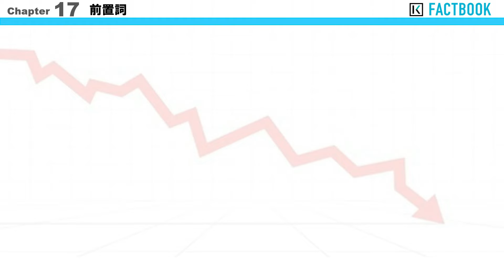275 Factbook【前置詞】の目的語になる要素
・英語を「話す」ための英文法=「これからの英文法」
「今」必要とされる英語の4技能でもっとも難しいのは「話す」こと。英語を話すため,そしてもちろん「読む」「聞く」「書く」ための強力なツールとなってくれる文法情報を,初学者にもわかりやすく,あたかも著者の講義が聞こえてくるような生き生きとした解説でまとめました。

・無用な暗記を強いることのない,学習者の「なぜ」に答える解説
細かな規則や日本語訳の暗記ばかりを強いるのではなく,文法のルールが「なぜ」そうなっているのか,その理由を可能な限り丁寧に説明しています。特に英語のもっとも重要,かつ,シンプルな体系である“語順ルール”と“基本文型”は各項目で繰り返し取り上げられ,異なるChapterの知識を有機的に結びつけ,英語の実践力がアップします。

・紙面のQRコードから「例文解説アニメーション」「Chapter解説動画」など多様なデジタルコンテンツにアクセス
NEW EDITIONでは,各基本例文のQRコードから,322本の例文解説アニメーション(各回1~3分),各Chapter扉のQRコードから,22本のChapter解説動画(各回約10分)を視聴することができます。大西泰斗先生自身による“目からウロコ”の解説が「アニメーション」と「動画」になって,読者を英語のイメージ理解に導きます。さらに「例文音声」「Check問題」もQRコードからアクセスできます。

・32ページ増でより詳しく,より使いやすい参考書に
NEW EDITIONは32ページ増。コラムや解説を追加し,より詳しく,わかりやすくなりました。巻末の「さくいん」も見出し語を大幅に追加し,より使いやすくなっています。